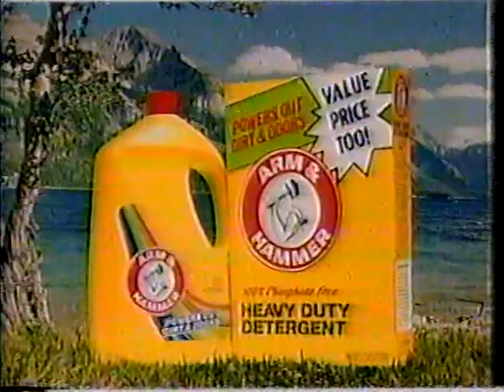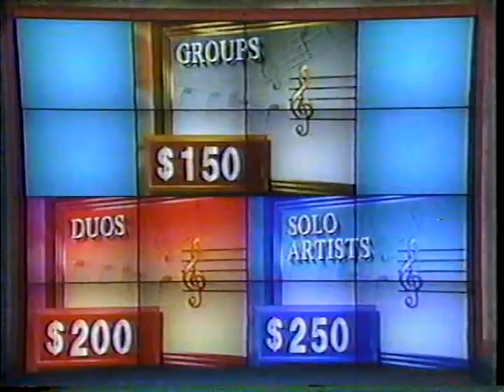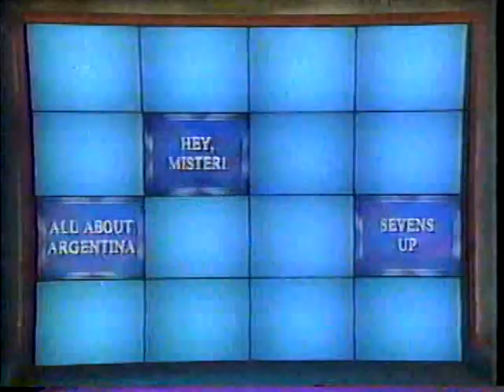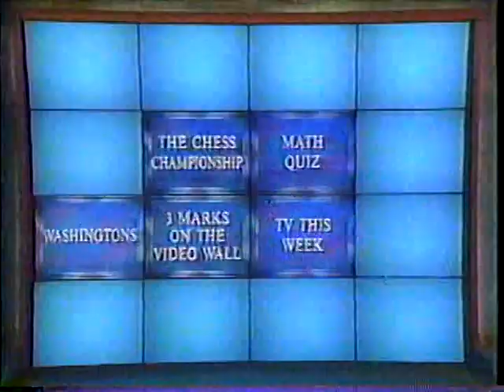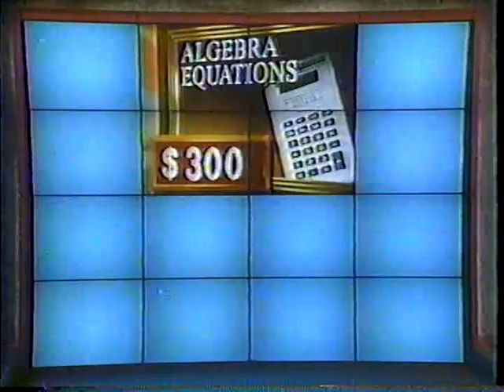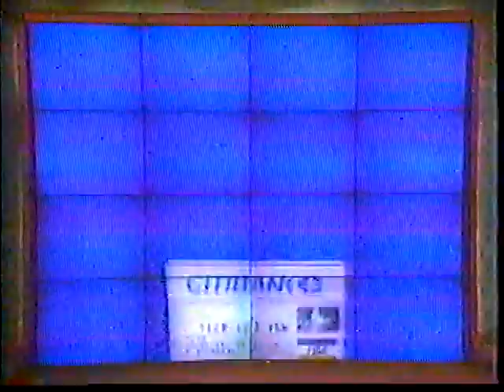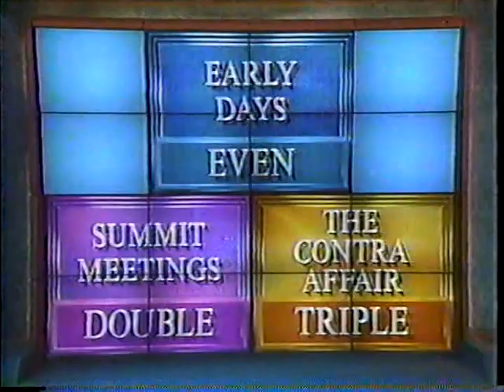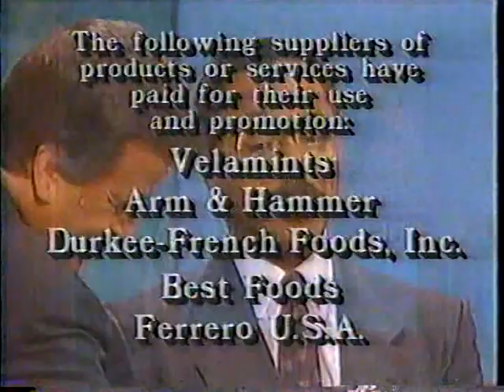Dick Clark's "The Challengers" Game Show: Stan Newman's Tournament of Champions #1, 11/12/90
The video starts with the last couple of minutes of my previous appearance.  Then the first of the five episodes.  I'm there only in the beginning of that one,  with all of the other T of C contestants.